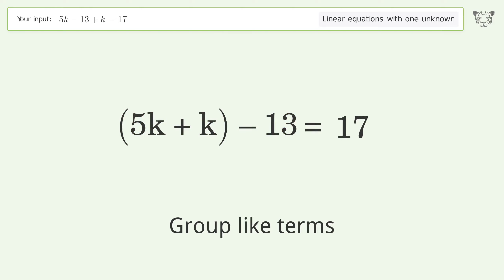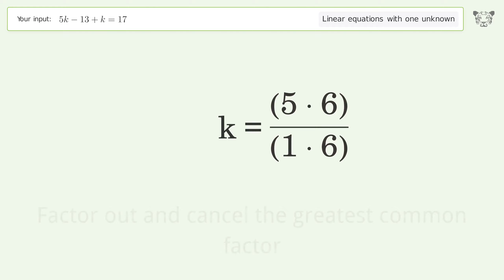Solve 5k-13+k=17: Linear Equation Video Solution | Tiger Algebra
Struggling with 5k-13+k=17? Watch our step-by-step video on Tiger Algebra to master this linear equation effortlessly.